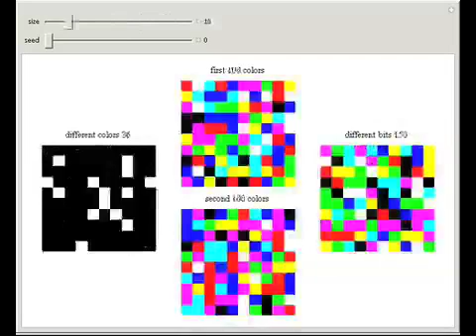Random Binary Differences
The two arrays of random 3-bit colors in the middle column of graphs are compared with each other in two ways. The left plot shows black pixels if the colors are different and white otherwise. The right plot compares the individual bits and gives the re...